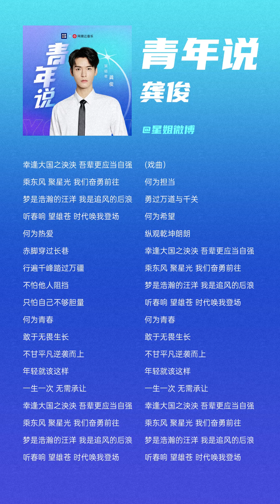220503#龚俊新歌青年说 人间百灵鸟 又给我们带来了好听的新歌《青年说》@龚俊Simon 正能量满满，好听 ​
人間百靈鳥 又給我們帶來了好聽的新歌《青年說》。龔俊@龔俊Simon 正能量滿滿，好聽

《青年說》歌詞：

幸逢大國之泱泱 吾輩更應當自強
乘東風 聚星光 我們奮勇前往
夢是浩瀚的汪洋 我是追風的後浪
聽春響 望雄蒼 時代喚我登場
何為熱愛
赤腳穿過長卷
行遍千峰踏過萬疆
不怕他人阻擋
只怕自己不夠膽量
何為青春
敢於無畏生長
不甘平凡逆襲而上
年輕就該這樣
一生一次 無需承讓
幸逢大國之泱泱決 吾輩更應當自強

(戲曲)
何為擔當
勇過萬道與千關
何為希望
縱觀乾坤朗朗
何為青春
敢於無畏生長
年輕就該這樣
一生一次無需承讓
聽春響望雄蒼時代喚我登場。

@龔俊Simon 百無禁忌，自在生活。龔俊加油！

央視壓驚～龔俊新歌青年說上線 龔俊新歌青年說#龔俊 高冷男神，可愛俊俊子